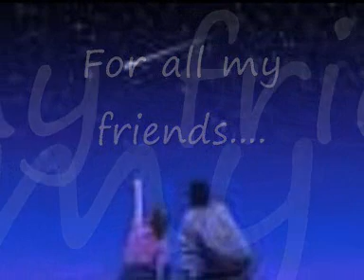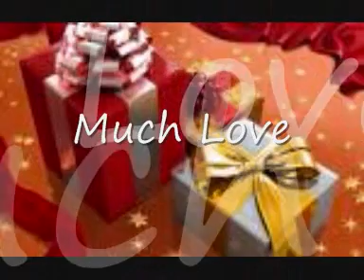Boas Festas !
Jon and Vangelis Page of Life many blesses for everyone